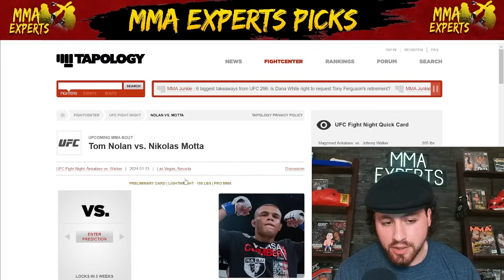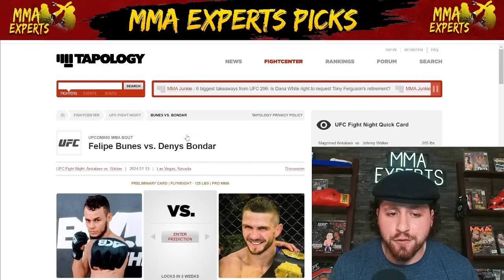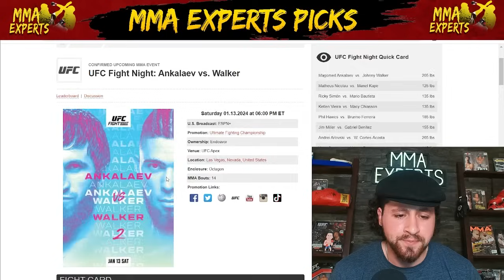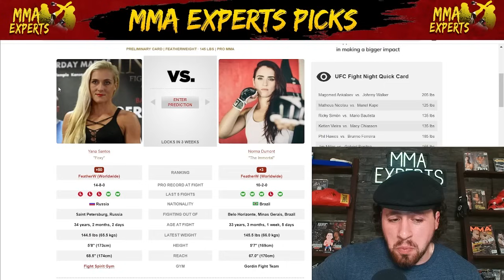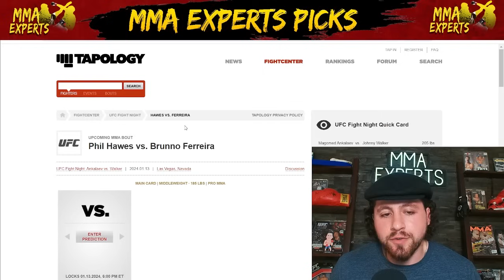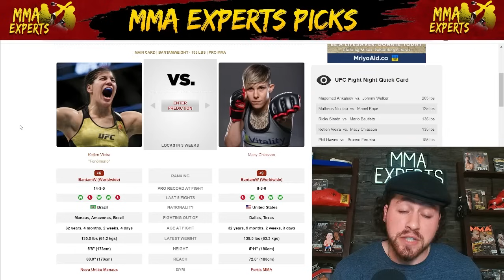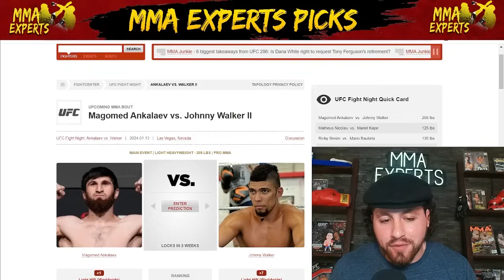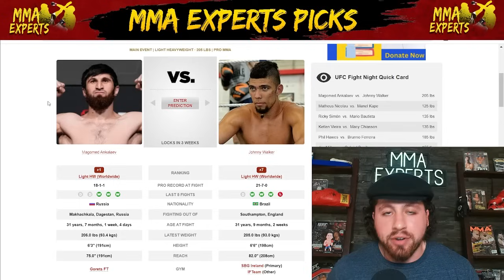UFC Vegas 84 Early Predictions: Ankalaev vs Walker Full Card Betting Breakdown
On today's episode I breakdown the entire UFC Vegas 84 fight card!
This card features Ankalaev vs Walker, Nicolau vs Kape, Simon vs Bautista Viera vs Chiasson & much more!

Intro 0:00
Westin Wilson  vs.  Jean Silva 0:50
Tom Nolan  vs.  Nikolas Motta 3:32
Farid Basharat  vs.  Taylor Lapilus 5:29
Felipe Bunes  vs.  Denys Bondar 7:42
Preston Parsons  vs.  Bassil Hafez 9:55
Marcus McGhee  vs.  Gaston Bolaños 11:48
Yana Santos  vs.  Norma Dumont 13:40
Andrei Arlovski  vs.  W. Cortes-Acosta 15:38
Jim Miller  vs.  Gabriel Benítez 17:41
Phil Hawes  vs.  Brunno Ferreira 20:02
Ketlen Vieira  vs.  Macy Chiasson 22:10
Ricky Simón  vs.  Mario Bautista 24:29
Matheus Nicolau  vs.  Manel Kape 26:10
Magomed Ankalaev  vs.  Johnny Walker 28:39